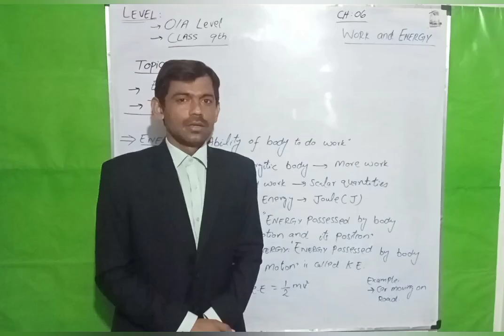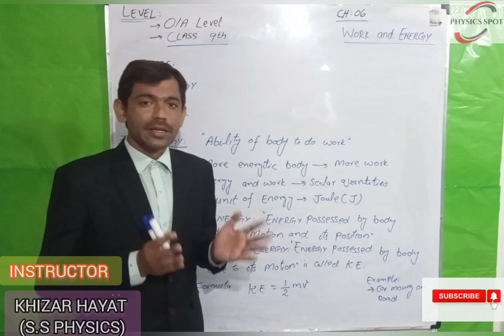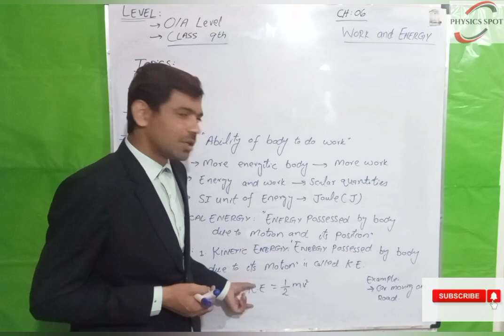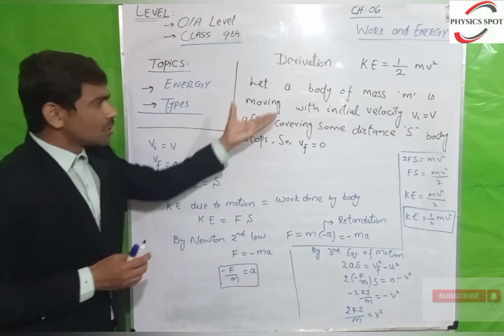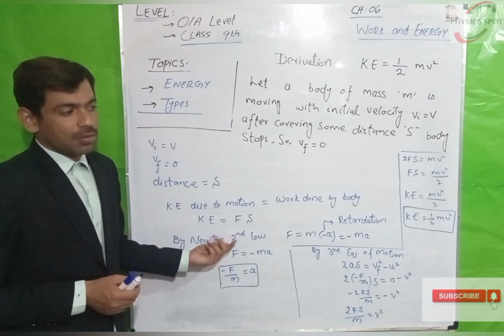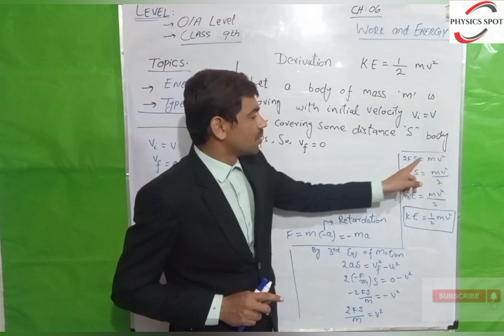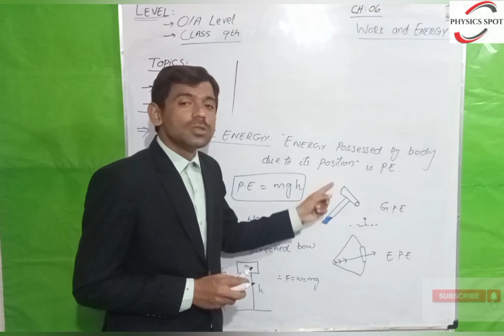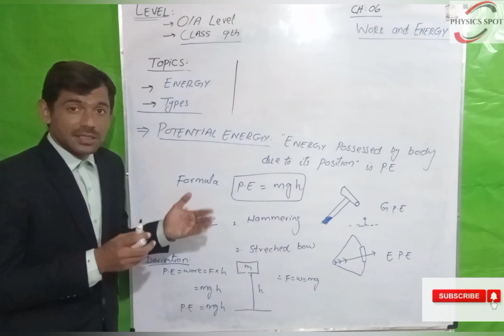KINETIC ENERGY PROOF || K.E =1/2 mv2 || Energy and Its Types class 9th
Motion
Velocity
Speed
Energy of Motion
Kinematics
Mechanical Energy
Potential-to-Kinetic
Work-Energy Theorem
Translational Energy
KE Formula